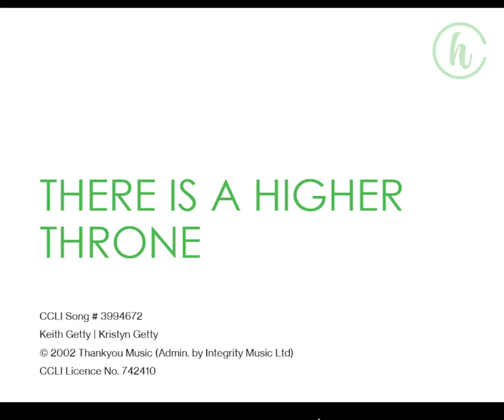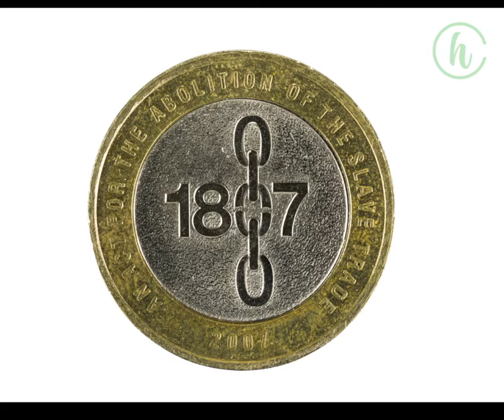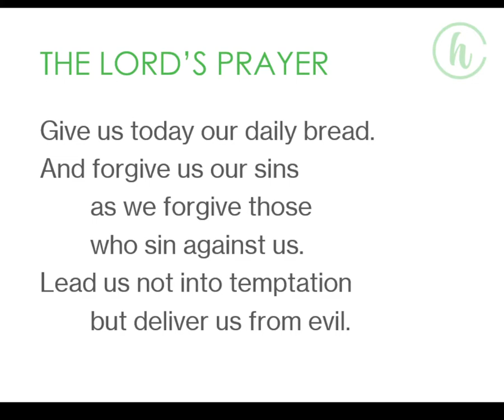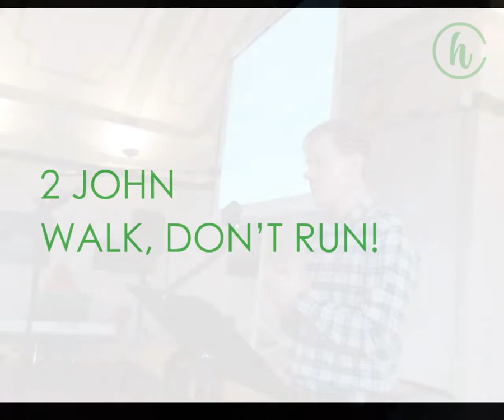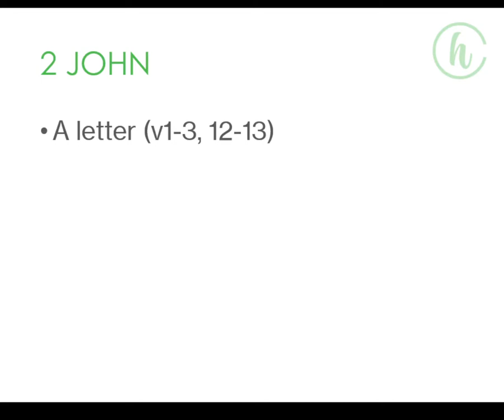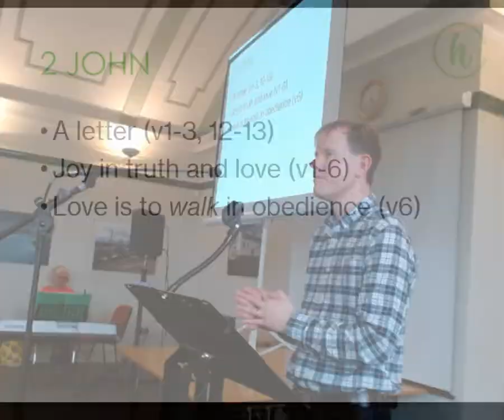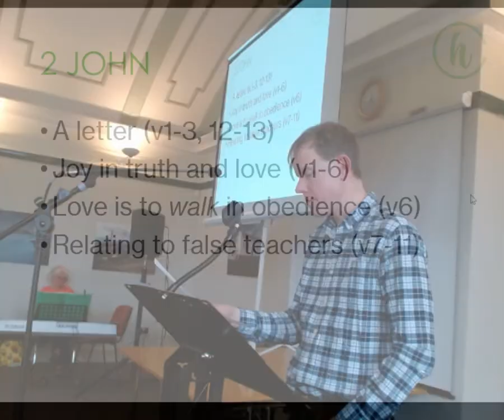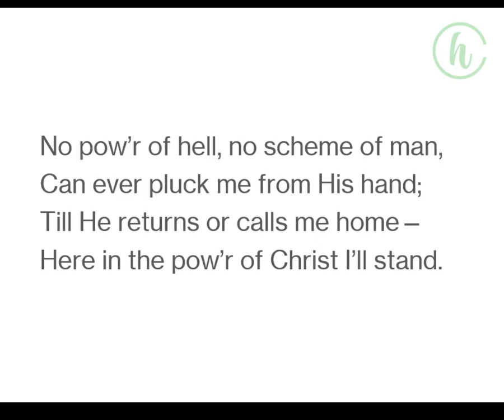Sunday service 3rd July 2022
This week we learned about John Newton in our family talk, and sang one of John Newton's hymns, as well as hearing Bible teaching on John's second letter